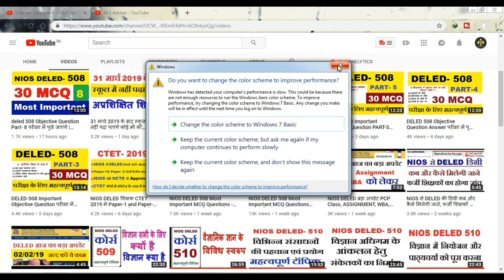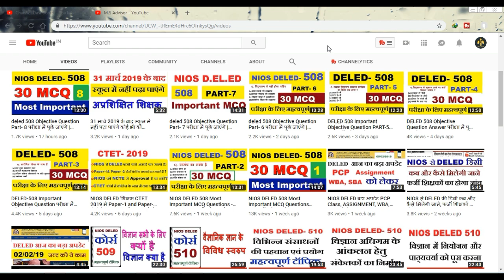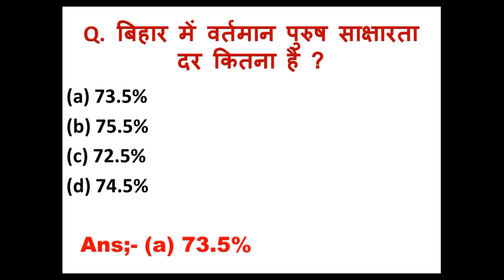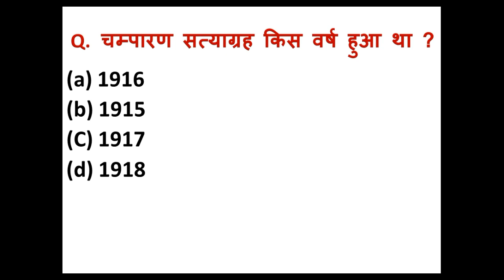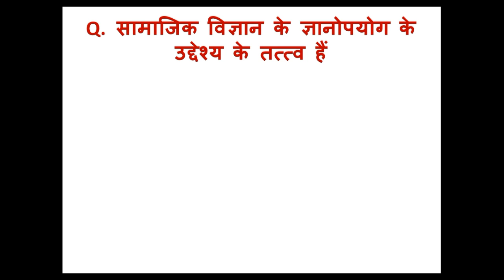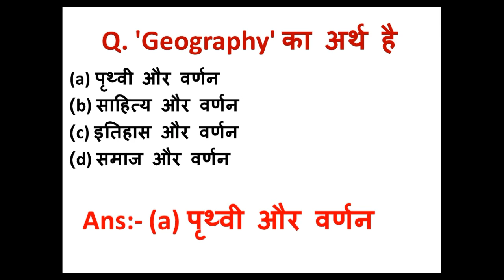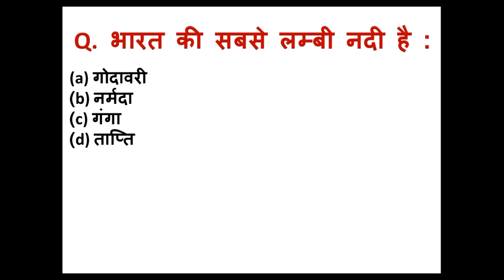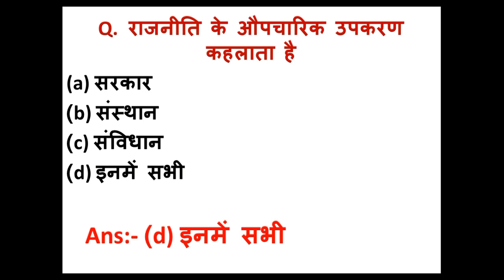deled 509 Objective Question Part- 2 परीक्षा में पूछे जाएंगे | msadvisor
deled 508 mcq
deled 508 objective question
deled 508 question answer
deled 509 mcq
deled 509 objective question
deled 509 question answer
deled 510 mcq
deled 510 objective question answer
deled 510 long question
deled 4th semester exam date
deled 4th semester result date
deled 3rd semester result date
nios deled
वृद्धि और विकास में अंतर
study centre
nios d.el.ed assignment
d.el.ed assignment
assignment
d.el.ed attendance
d.el.ed class
deled book
d.el.ed syllabus
nios
d.el.ed
deled
deld
nios dled
deled 506 important question
deled 506 most important question